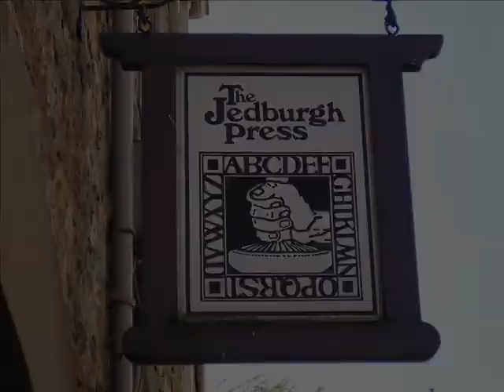STEPHEN GILCHRIST (BERWICK RUGBY COACH) PRE-SEASON INTERVIEW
Stephen Gilchrist, Berwick's Rugby coach, talks with Stuart Cameron pre-season about the team's fightback following relegation from the Premier League last season.